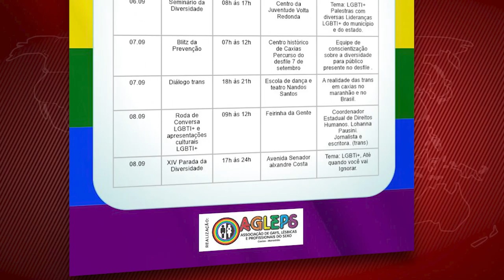Parada da Diversidade 2019 será realizada dia 08 de setembro